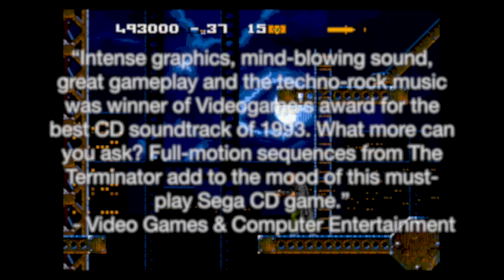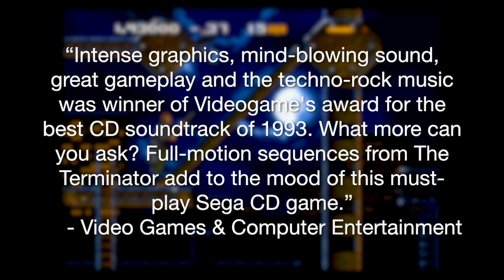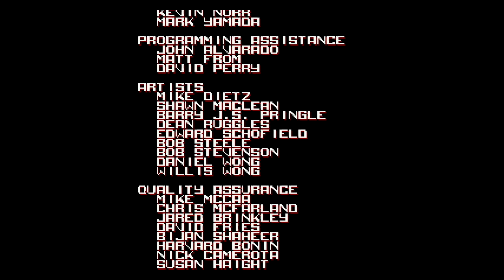Is The Terminator (Sega CD) Still Good? - IMPLANTgames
In today’s video I dive in and take a look to see if The Terminator for the Sega CD is still good. Enjoy!